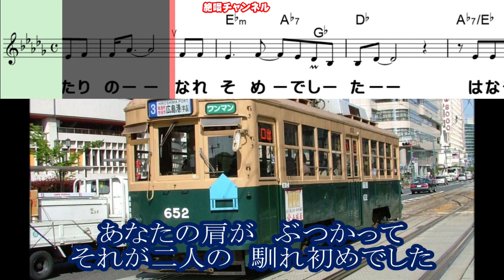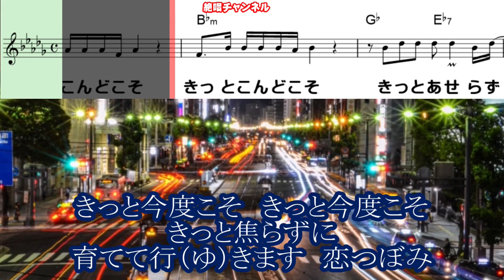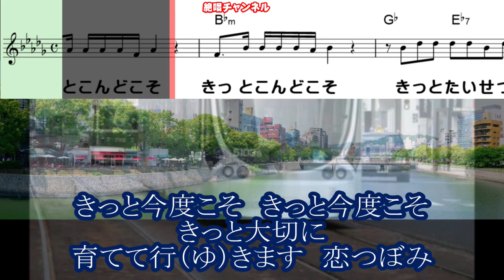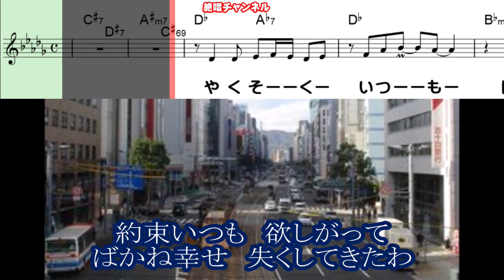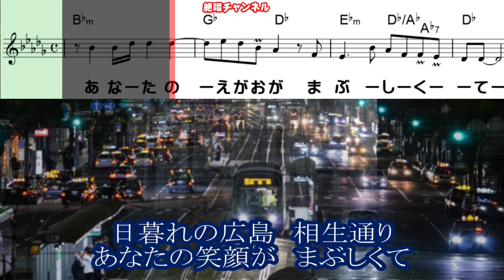角川博 八丁堀交差点 ガイドメロディー正規版版 ピアノVr（動く楽譜付き）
8月10日発売予定の 角川博さんの『八丁堀交差点』のガイドメロディー正規版を作って見ました😊🎶。